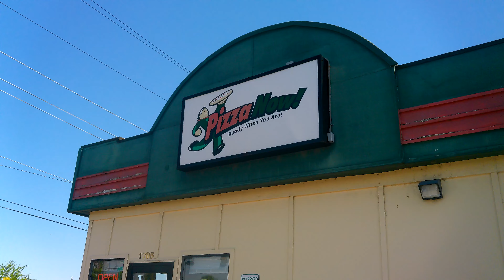Pizza Now 1705 SE Hill Street Albany Oregon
Pizza Review. Scale 1-10 A 6.2  bit of flavor I thought I was eating Matzo Cracker. Shalom .Better off with a vegan pizza.